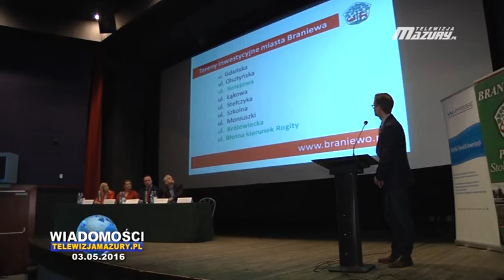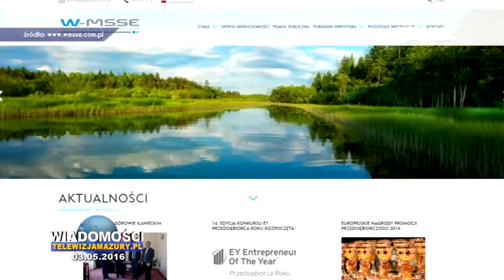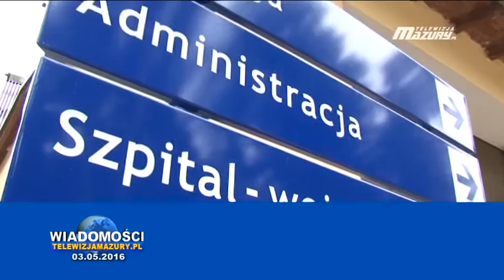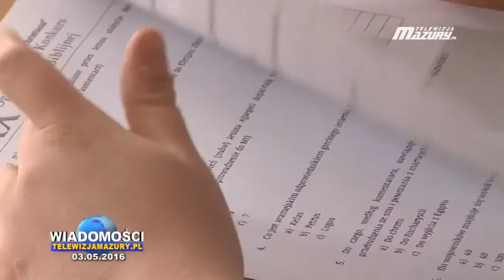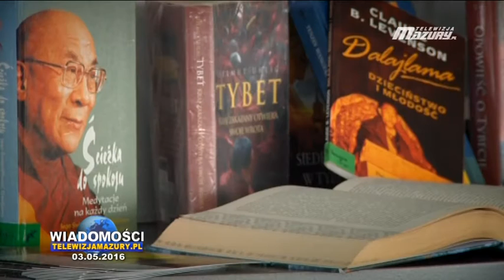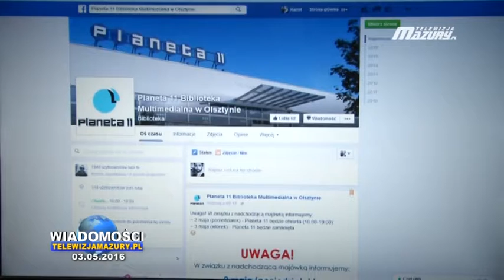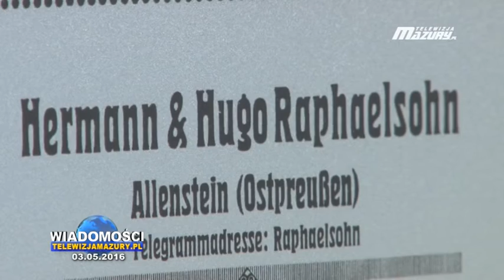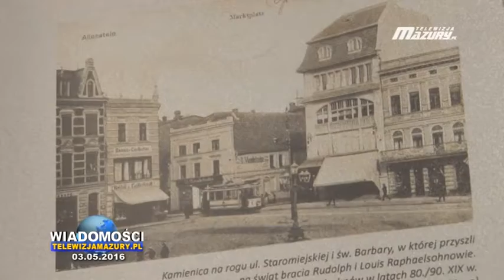WIADOMOŚCI Z DNIA 03. 05. 2016